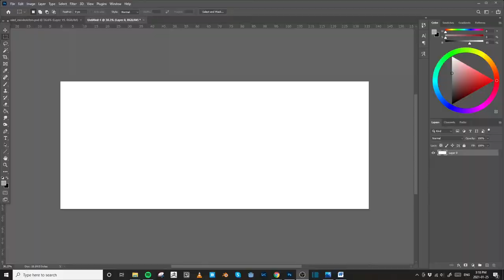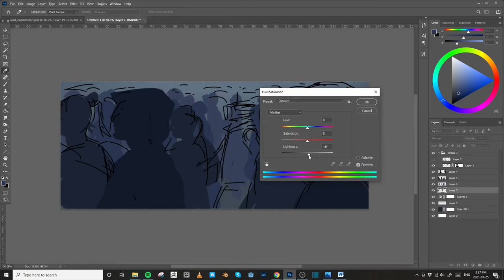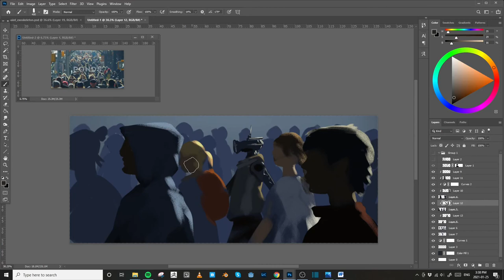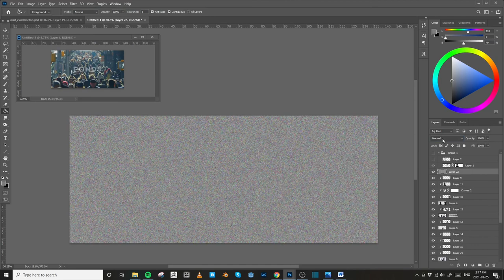"Hidden in the Crowd" Speed Painting Process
This is today's daily painting, done for the Daily Spitpaints group on Facebook. This one was tough in the 30 minute time limit! I think it turned out cool though. Sometimes when painting crowds you gotta just...paint every person.

- Andrew Sonea